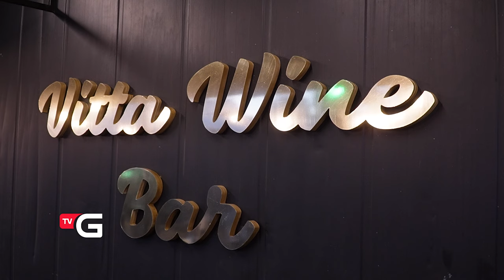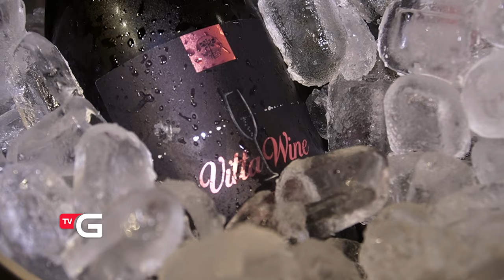Vitta Wine Bar comemora 4 anos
Conheça o Vitta Wine, localizado na Villa Blend em Gaspar. Um local aconchegante, pratos deliciosos e vinhos.